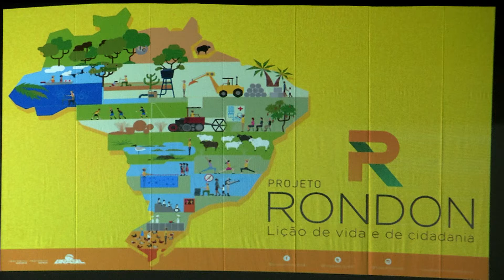PROJETO RONDON É LANÇADO NA CAPITAL